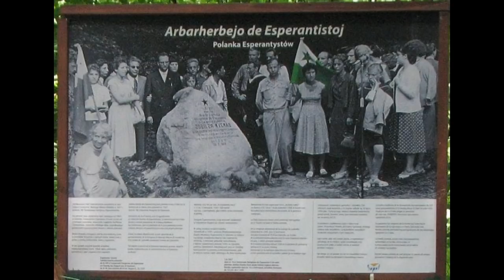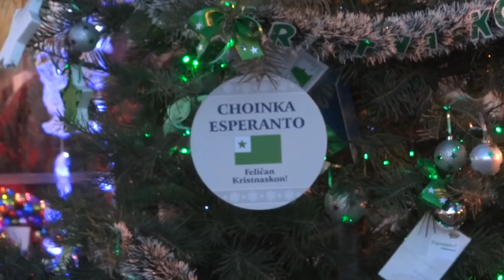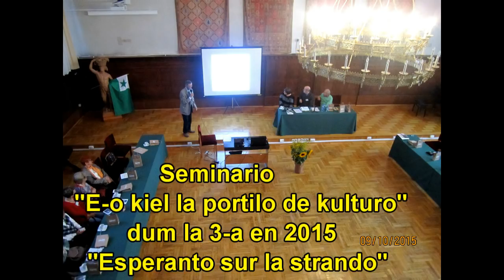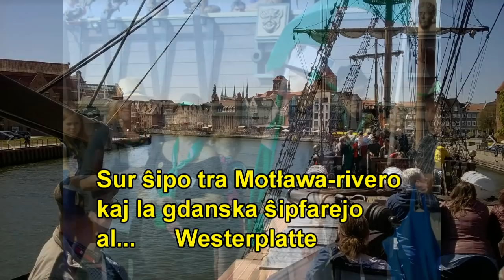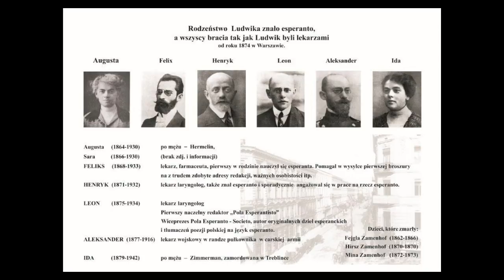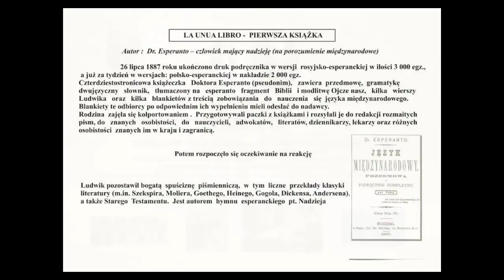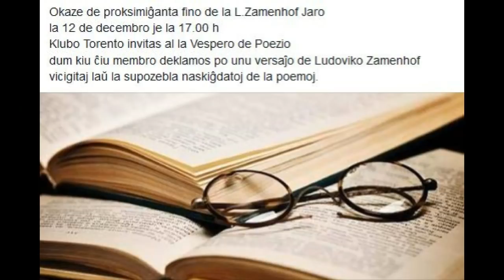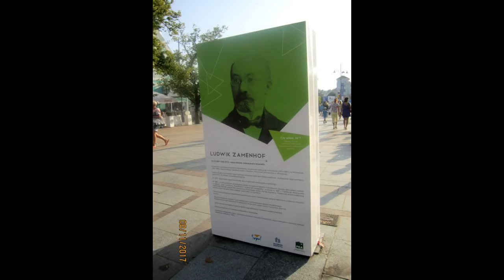FLUAS TORENTO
Mi uzis fragmente filmojn kaj fotojn de Hans Peter Bartus, Dobromiła Ćwierz, Jadwiga Greger, Henryk Jobs.